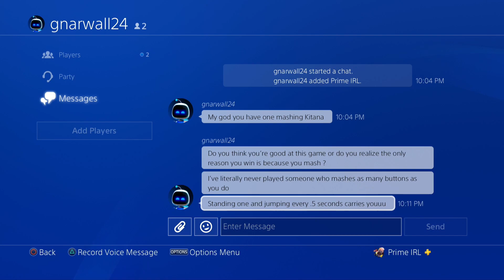mY gOd YoU hAvE oNe MaShInG kItAnA